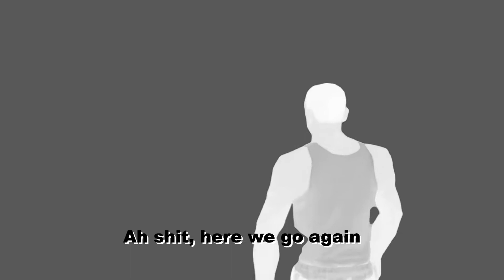The best Tdm headshot tricks/pubg headshot setting/ pubg headshot tricks/Tdm headshot tricks bgmi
4 FINGER AND GYRO

pubg headshot aim,pubg headshot guide,pubg headshot setting

Jonathan real gaming￼
Jonathan gaming
Jonathan age￼
Jonathan PUBG￼
Jonathan Amaral
Jonathan income￼
Jonathan sensitivity￼
Jonathan gaming Wikipedia￼
Jonathan religion￼
Jonathan gaming ID￼
Jonathan gaming girlfriend￼
Jonathan gaming age￼￼
Jonathan gaming image
Jonathan photo￼￼￼
Jonathan gaming birthday￼